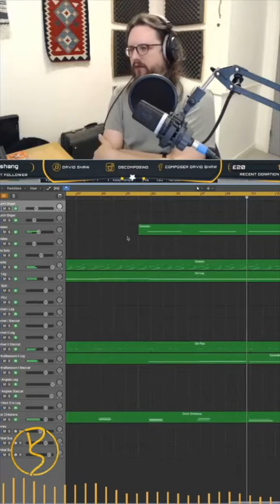Twitch Clip - C Instruments Excerpt 2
You know I am enjoying the music when I start conducting the computer.